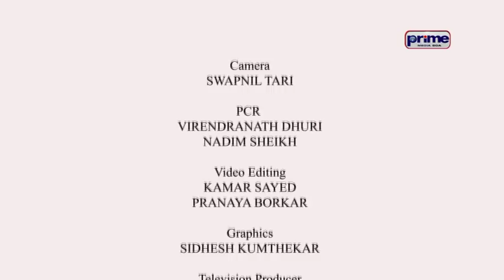TIATR TIATRIST EPISODE 87 VALENCY D'SOUZA